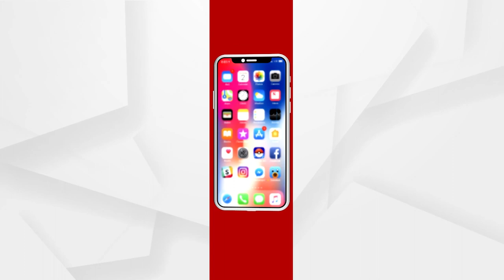Islamists issue death threats to BJP spokesperson Nupur Sharma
Islamists issue death threats to BJP spokesperson Nupur Sharma over her views on Prophet Muhammad and Islam.